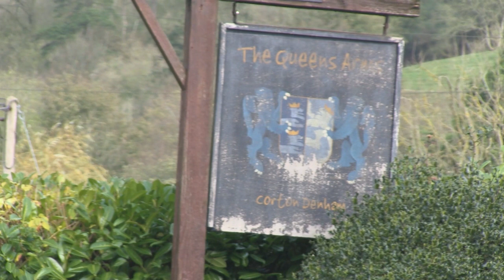Foxhunting Tourism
A party of Americans is over in the UK to enjoy the traditional English sport of foxhunting. They are out with one of the best packs in the country, the Blackmore & Sparkford Vale. Find out how they get on - and what the locals think of them.

To go foxhunting (without the foxes, for the time being) with Blackthorn & Brook, go

Why hunt foxes?
The British red fox is widespread across the whole of mainland Britain and Ireland. The best estimate of the current British fox population is 240,000 adults in spring, to which a production of 425,000 cubs is added annually. The fox has no natural predator and for the population to remain stable, 425,000 foxes must therefore die each year.
Fox numbers need to be managed and controlled to prevent the predation of lambs, piglets reared outdoors, free range and domestic poultry. Foxes can also have a significant impact on vulnerable species of ground nesting birds such as black grouse, partridge, lapwing and curlew (Bealey, Green, Robson, Taylor & Winspear, 1999).
In order to protect such species while they are breeding, conservators and gamekeepers aim to control fox numbers, particularly from late winter to early summer. Foxes are also controlled around pheasant and partridge rearing and release pens in late summer and autumn. Overall, the direct cost to UK agriculture from fox predation has been estimated at £12 million annually (UK Government figures)